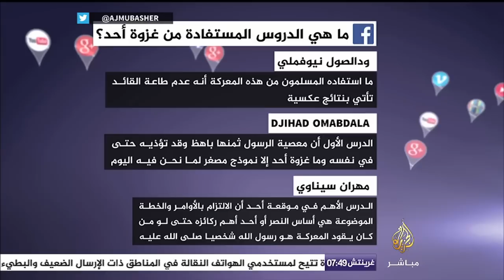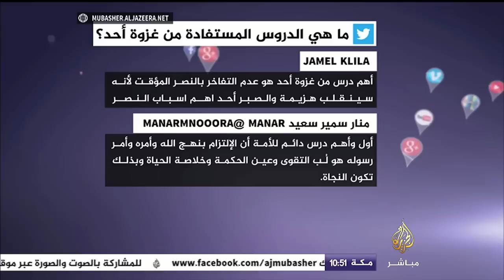ساعة صباح.. غزوة أحد "درس" للمسلمين عبر الأجيال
برنامج مباشر اجتماعي .. يتناول في حلقة اليوم الدروس المستفادة من غزوة أحد
ضيف الحلقة: الشيخ نشأت أحمد